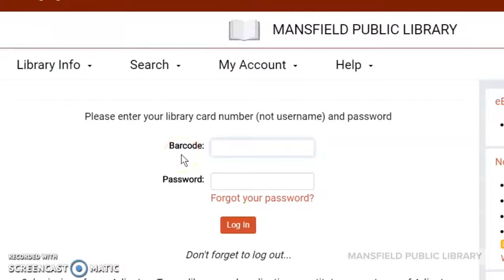Cancel a library hold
Learn how you can cancel a library hold through our online catalog.